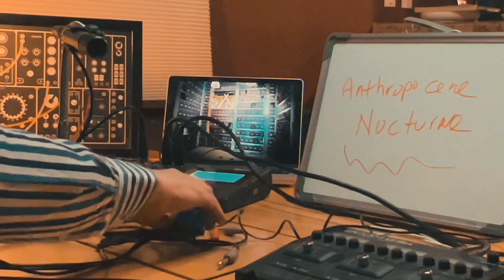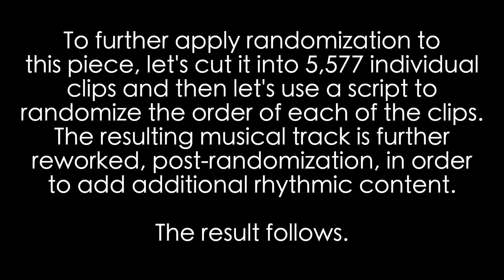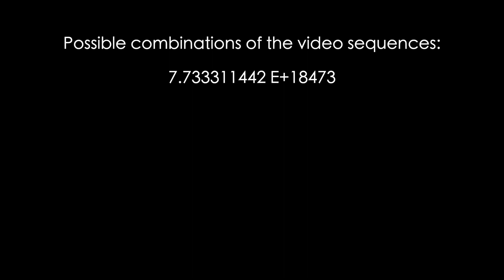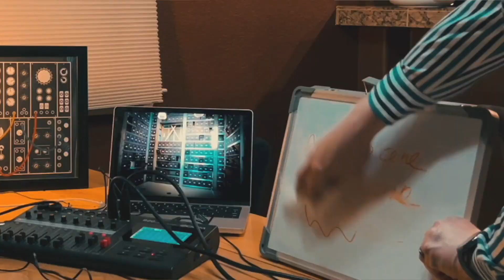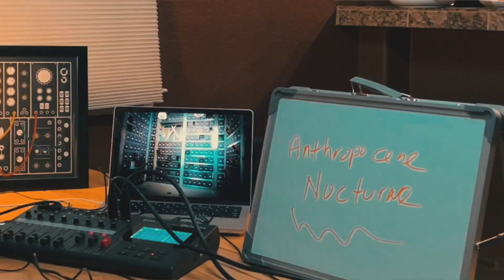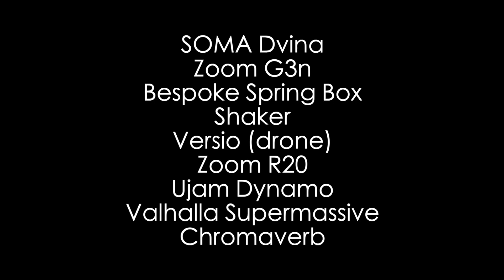Anthropocene nocturne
SOMA Dvina
Zoom G3n
Bespoke Spring Box
Shaker
Versio (drone)
Zoom R20
Ujam Dynamo
Valhalla Supermassive
Chromaverb

To further apply randomization to this piece, let's cut it into 5,577 individual clips and then let's use a script to randomize the order of each of the clips. The resulting musical track is further reworked, post-randomization, in order to add additional rhythmic content.